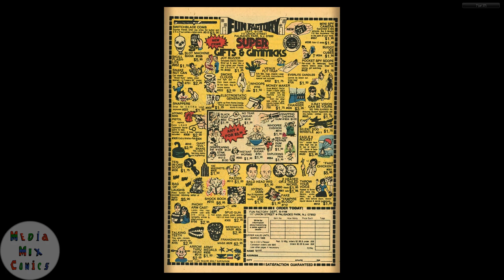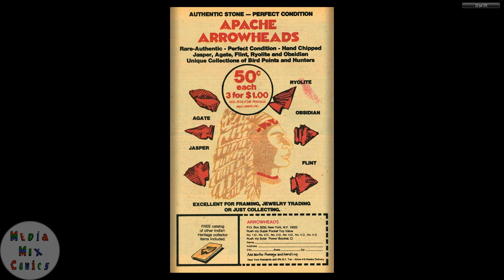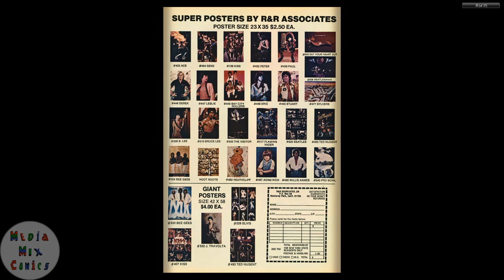Beep Beep The Road Runner #088